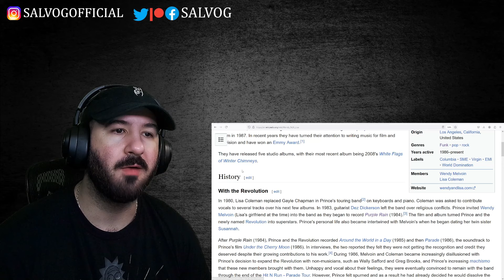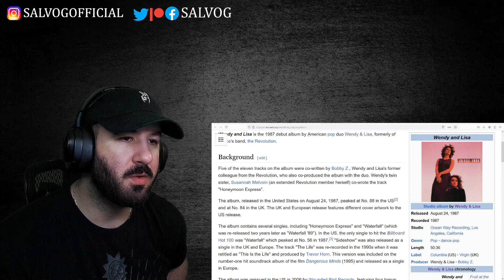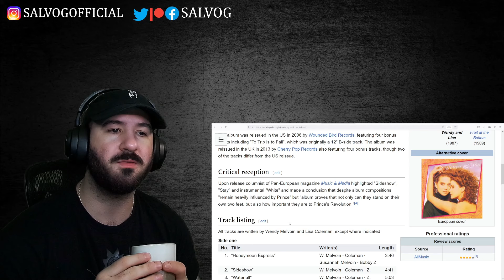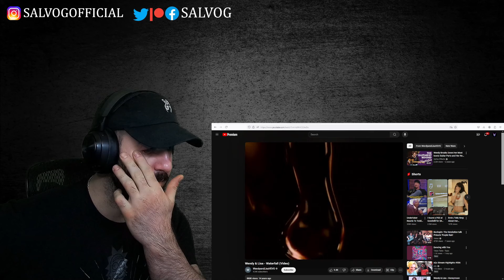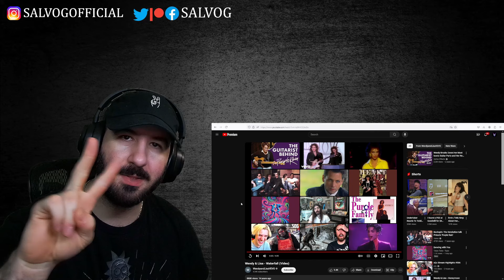FIRST TIME HEARING Wendy & Lisa - Waterfall | REACTION